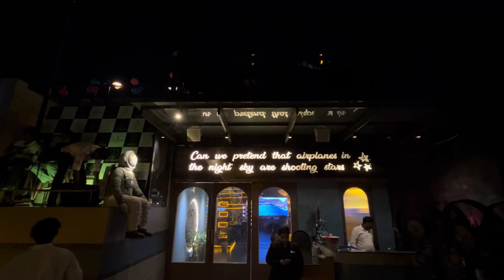Aerosky Bar & Kitchen Kolkata|New rooftop cafe near in kolkata airport